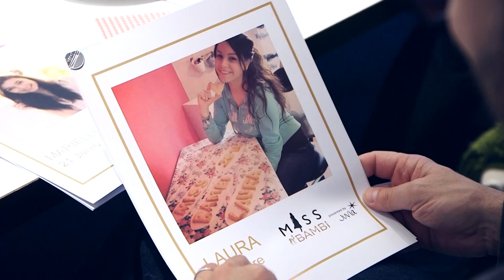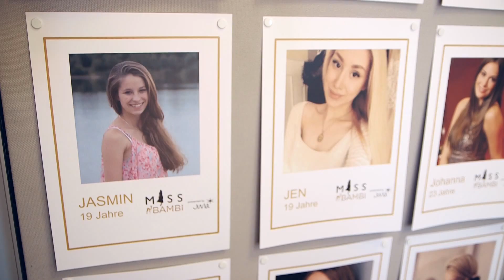Miss BAMBI 2015: Jury-Sitzung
Jasmin ist unsere Miss BAMBI 2015!
Die Entscheidung ist der Jury - Judith Dommermuth, Geschäftsführerin des Loungewear-Labels JUVIA, BUNTE-Chefredakteurin Patricia Riekel, dem Chefredakteur von der Freundin Niko Albrecht, Corinna von Bassewitz von der Instyle und Armin Moorbach - sichtlich schwer gefallen, so viele tolle Bewerbungen. Doch leider kann nur eine Miss BAMBI 2015 werden.